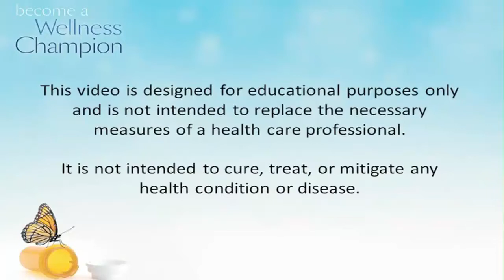Antifungal Medication Tecfidera Helps Multiple Sclerosis | Pam Bartha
Click here to access my free training on How to Recover from Multiple Sclerosis

A growing body of science suggests that MS is caused by infection, often a fungal infection. The active ingredient of Tecfidera (a newer MS drug) is a fungicide -- it kills fungus. Could this explain why Techfidera has been shown to significantly reduce MS relapses, brain lesions and disability progression in MS sufferers?